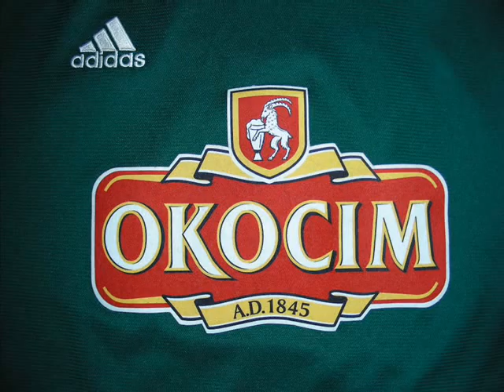FC OKOCIM THE CHAMPIONS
Polisadebe mistrzem ligi PALP 2007